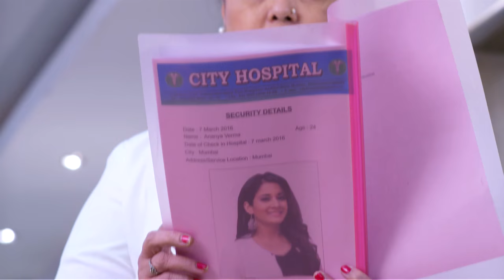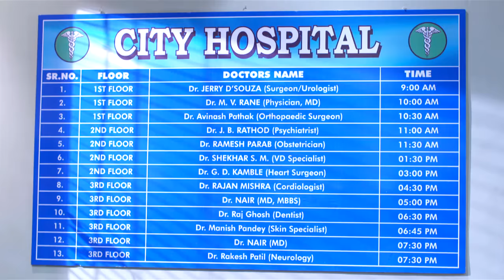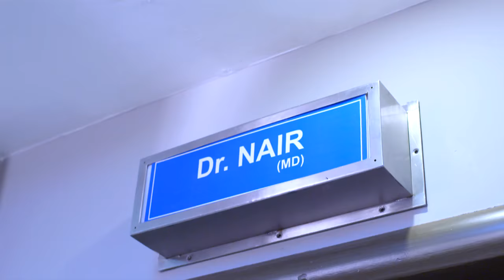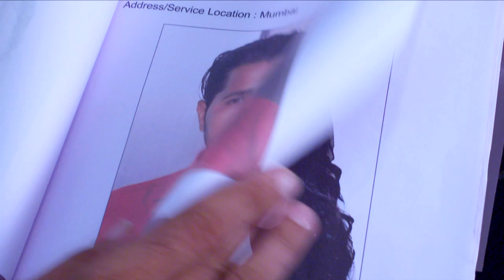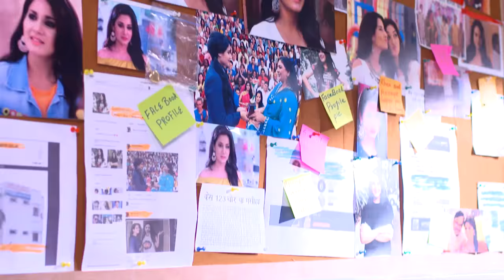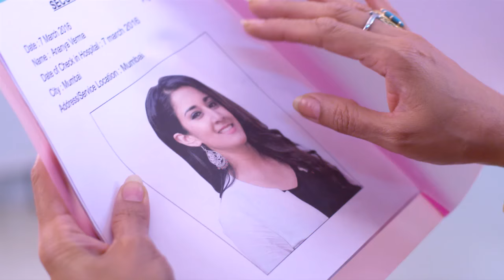STAR VEZHAMBAL 201 TD 21 02 18